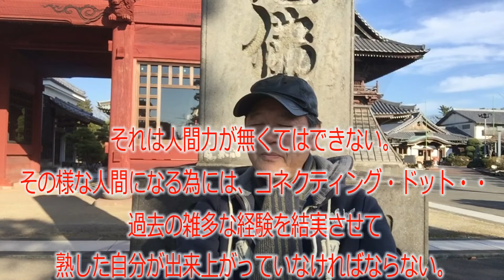12月23日土曜日高野文夫のMyVideoDiaryです、（12月＃7回目）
これから数回のシリーズで、近頃よく聞くようになったコネクティング・ドットというお話をしたいと思います。